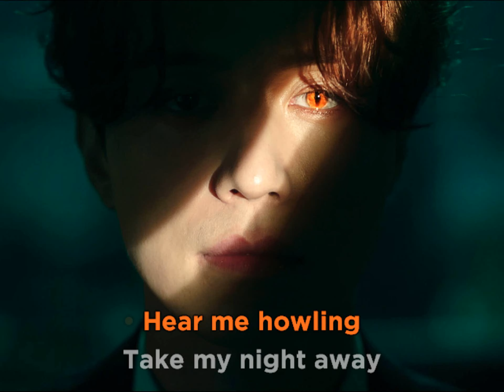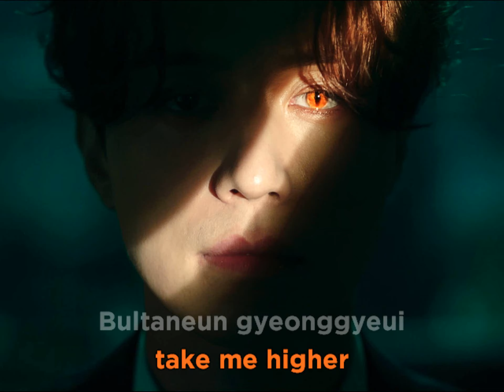KIHYUN - Full Moon • KARAOKE